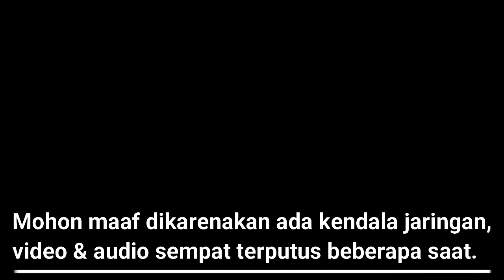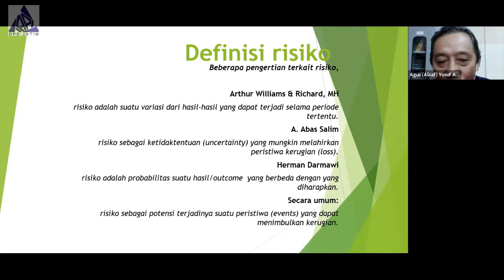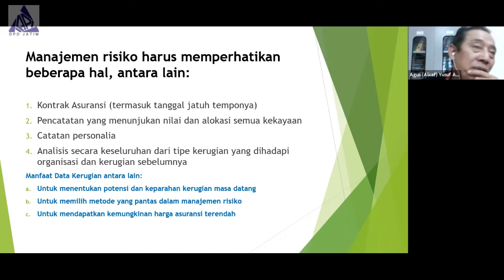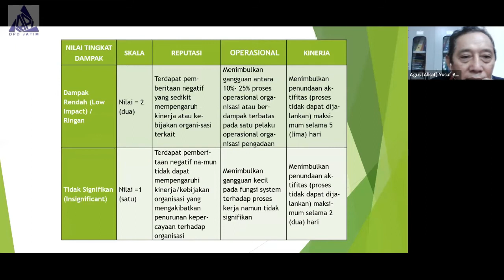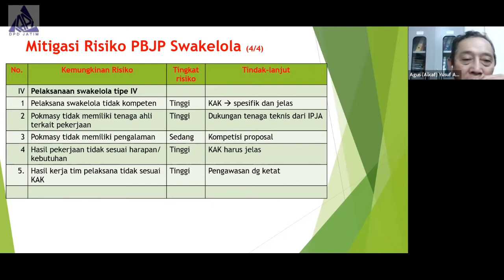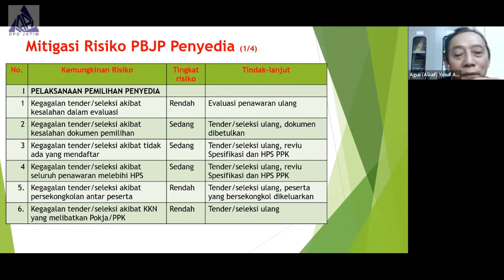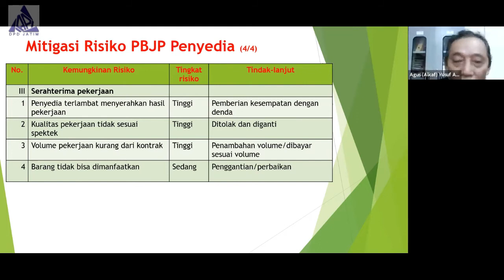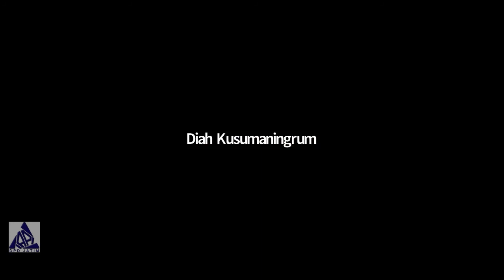Mitigasi Risiko dalam Pelaksanaan PBJP dan Serah Terima Pekerjaan (IAPI DPD Jawa Timur)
Kelas Daring IAPI DPD Jawa Timur
Penyelenggaraan Mitigasi Risiko dalam Pelaksanaan Pengadaan Barang/Jasa Pemerintah dan Serah Terima Pekerjaan (20 November 2021)

Fasilitator:
Agus Yusuf Arianto

Fasilitator Pendamping:
Son Magenda Ardiwinata

Chapters:
0:00 Intro
0:10 Pembukaan
2:17 Sambutan oleh Ketua I IAPI DPD Jatim Bapak Son Magenda Ardiwinata
9:25 Moderator oleh Bapak Sanusi Burhanudin
10:54 Materi oleh Bapak Agus Yusuf Arianto
1:23:12 Sesi Tanya Jawab & Interaktif
1:49:51 Kata penutup oleh Bapak Son Magenda Ardiwinata
1:54:41 Kata penutup oleh Bapak Agus Yusuf Arianto
1:58:17 Penutupan